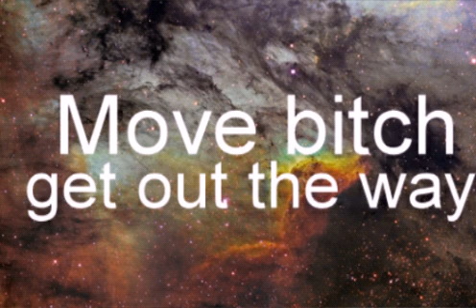Move bitch get out the way bitch - Move Bitch Ludacris ( Original + Lyrics)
MOVE BITCH Lyrics

Move bitch, get out the way
Get out the way bitch get out the way

OH NO! The fight's out
I'ma 'bout to punch yo... lights out
Get the fuck back, guard ya grill
There's somethin' wrong, we can't stay still
I've been drankin' and bustin' two
and I been thankin' of bustin' you
Upside ya motherfucker forehead
And if your friends jump in, "Ohhh gurrlll", they'll be mo' dead
Causin' confusion, Disturbin Tha Peace
Since not into lution', we run in the streets
So bye-bye to all you groupies and golddiggers
Is there a bumper on your ass? NO NIGGA!
I'm doin' a hundred on the highway
So if you do the speed limit, get the fuck outta my way
I'm D.U.I., hardly ever caught sober
and you about to get ran the fuck over

Here I come, there I go
UH OH! Don't jump bitch, move
You see them headlights? You hear that fucking crowd?
Start that goddamn show, I'm comin' through
Hit the stage and knock the curtiensdown
I fuck the crowd up - that's what I do
Young and successful - a sex symbol
The bitches want me to fuck - true true
Hold up wait up, shorty
"Oh wazzzupp, get my dick sucked, what are yoouu doin'?"
Sidelinin' my fucking bussiness
Tryin' to get my paper, child support soon
Give me that truck and take that rental back
Who bought these fucking T.V.'s and jewelry bitches, tell me that?
No, I ain't bitter, I don't give a fuck
But i'ma tell you like this bitch
You better not walk in front of my tour bus

Bring it, get 'em

Too bad I'm on the right track
Beef, got the right mack
Hit the trunk, grab the pump pump, I'll be right back
We buyin' bars out, showin' scars out
We heard there's hoes out, so we brought the cars out
Grab the peels cuz we robbin' tonight
Beat the shit outta security, for stoppin the fight
I got a fifth of the remy, fuck the Belve and 'cris
I'm sellin' shit up in the club like I work in the bitch
Fuck the dress codes, it's street clothes, we all street niggaz
We on the dance floor, throwin' bows, beatin' up niggaz
I'm from the D.E.C., tryin' to disrespect D.T.P.
And watch the bottles start flyin' from the V.I.P.
Fuck this rap shit, we clap bitch, two in your body
Grab ya four, start a fight dog, ruin the party
So move bitch, get out the way ho
All you faggot motherfucker make way for 2-0
So...